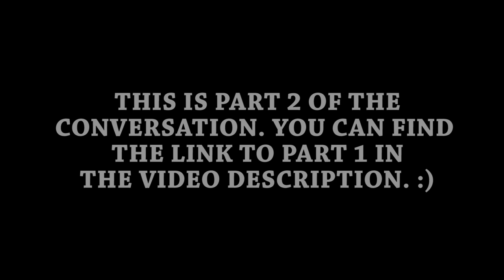Judy Greer & Jamie Lee Curtis HALLOWEEN KILLS interview (2021)